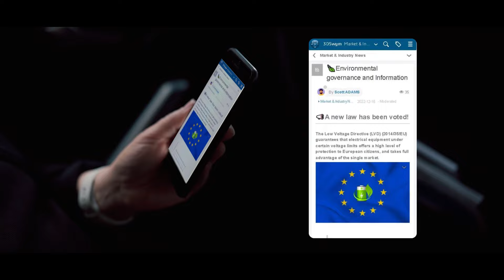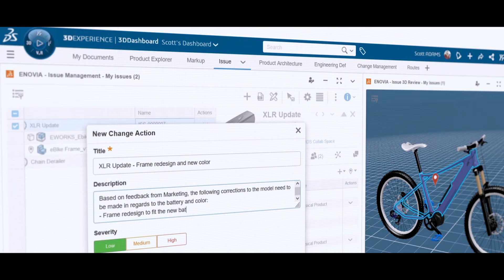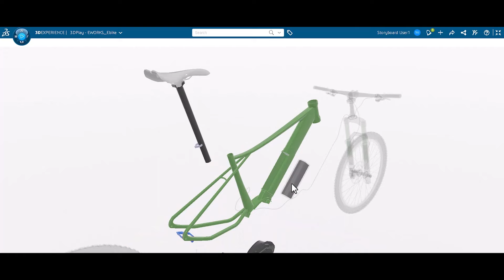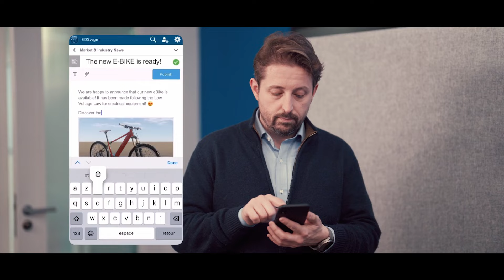Get a Feel for Collaborative Industry Innovator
The 3DEXPERIENCE® platform is breaking barriers between departments, using a single unified product definition, to let teams work together in perfect harmony bringing innovation to market, in record time.

Watch how, from concept to production, the product development team was able to overcome all the challenges to launch its new electric bicycle on time, using only the 3DEXPERIENCE® platform.